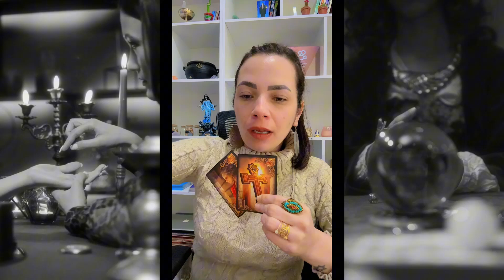SERÁ VOCÊ O PRÓXIMO PASSO NO CAMINHO DELE(A)? DESCUBRA!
INTRODUÇÃO 00:00
ESCORPIÃO 💜♏ 00:13
GÊMEOS 🌟♊ 03:49
LEÃO 🦁♌ 07:58
LIBRA 💎♎ 11:45

Estou comprometida diariamente em tornar meu Tarot uma fonte de luz para você. Por isso, agradeço sinceramente pelo seu apoio através do seu 'like' e inscrição no meu canal. É uma maneira de mostrar que você aprecia e apoia o que fazemos aqui com muito amor e carinho.

Para Falar Comigo: Clica no Link Abaixo 👇🏻